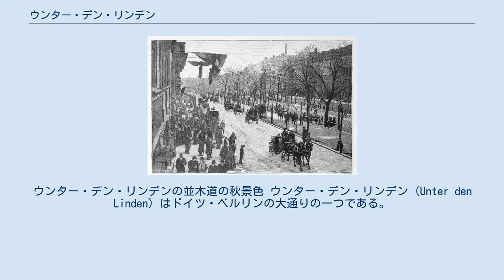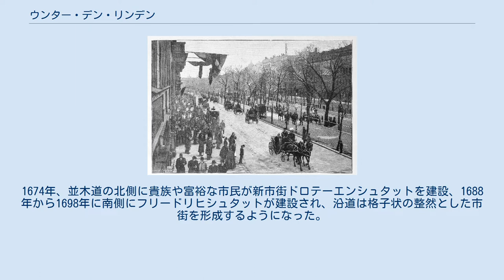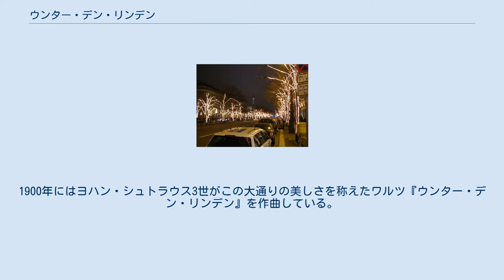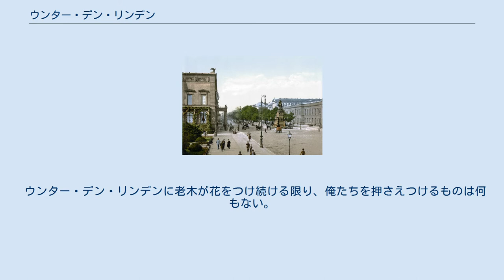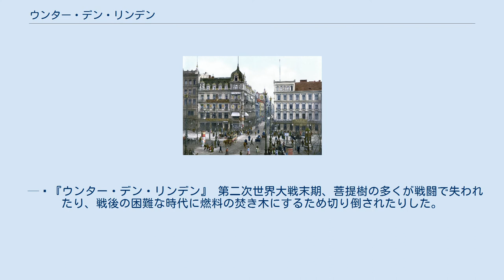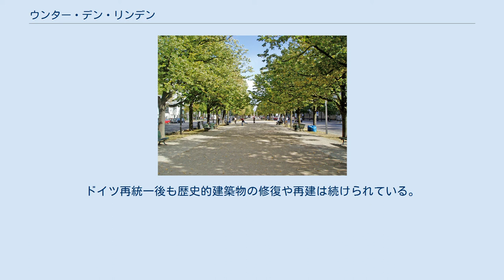ウンター・デン・リンデン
ウンター・デン・リンデンの並木道の秋景色 ウンター・デン・リンデン (Unter den Linden) はドイツ・ベルリンの大通りの一つである。
ウンター・デン・リンデンとは「菩提樹の下」の意味で、その名の通り菩提樹の並木道を満喫することができる。
通りの中央に散策路があり、ベンチも置かれている。
ブランデンブルク門からプロイセン王宮までの短い通りであるが、沿道にはベルリンの興隆を示す多くの歴史的建造物が建ち並んでいる。
中黒を付けずにウンターデンリンデンと表記することもある。
 フリードリヒ大王騎馬像と菩提樹の並木 ベルリン大聖堂からブランデンブルク門までの鳥瞰図 ブランデンブルク門から東へ進むと、 がある。
 ベルリンの歴史を物語る偉人たちの彫像もこの街路を飾っている。
フリードリヒ大王、博物学者アレクサンダー・フォン・フンボルト 、言語学者ヴィルヘルム・フンボルト 、参謀本部の創設者ゲルハルト・フォン・シャルンホルストほかプロイセンの将軍たちである。
 ウンター・デン・リンデン（1886年） 1647年、フリードリヒ・ヴィルヘルム大選帝侯が先進の建設技術に秀でたオランダ人技術者に王宮から狩場であるティーアガルテンへ向かう一直線の菩提樹の並木道を建設させた。
この並木は王族や貴族たちの散策路としても使われた。
当時は沿道には建物もなく荒地であった。
 しかし城壁で囲まれたベルリンは城壁を越えて西の方向に膨張をはじめる。
1674年、並木道の北側に貴族や富裕な市民が新市街ドロテーエンシュタットを建設、1688年から1698年に南側にフリードリヒシュタットが建設され、沿道は格子状の整然とした市街を形成するようになった。
ウンター・デン・リンデンはこれら新市街に挟まれた通りとして改めて整備が行われ、以後、プロイセンの絶対君主たちは沿道に権威を誇示するような教会や広場や文化施設を建設した。
1696年にティーアガルテンを越えた先にシャルロッテンブルク宮殿が完成すると、ウンター・デン・リンデンはティーアガルテンを貫いて同宮殿の方向に延長され、ブランデンブルク門から先の延長部分はシャルロッテンブルガー・ショセーとなった（現在の六月十七日通り）。
 この時期、フリードリヒ・ヴィルヘルム大選帝侯が発したポツダム勅令によりフランスから宗教の自由を求めて宗教難民ユグノーたちが寛容なプロイセンに移住してきた。
彼らの多くはベルリンに住み、フリードリヒシュタットには教会（フランス教会堂、現ユグノー博物館）を建てた。
人口2万人に満たないベルリンに6千人も押し寄せたフランス人は、手工業者や商人が多く、勤勉さや優れた技術をベルリンにもたらし、フランスの先進的な文化や習慣を持ち込み、ベルリンは開かれた都会へと変貌した。
 19世紀以降のベルリンの急激な拡大とともにウンター・デン・リンデンは多くの繁華街の一つとなったが、教会や壮麗な国立歌劇場などの文化施設、高級店舗、高級ホテルなどが立ち並ぶウンター・デン・リンデンは、ドイツのみならずヨーロッパを代表する華麗な街路となり、パリのシャンゼリゼ通りとも比される存在となった。
1900年にはヨハン・シュトラウス3世がこの大通りの美しさを称えたワルツ『ウンター・デン・リンデン』を作曲している。
1918年、帝政ドイツが崩壊しドイツ革命の余燼覚めやらぬ1923年頃、『ウンター・デン・リンデン』という歌が市民に流行した。
ベルリンを捨てオランダに亡命した皇帝ヴィルヘルム2世を揶揄する内容が含まれている。
 ウンター・デン・リンデンに老木が花をつけ続ける限り、俺たちを押さえつけるものは何もない。
 ベルリンはいつまでたってもベルリンだ。
 誰もお前の味方をしなくなっても、俺だけはお前を見捨てないぜ。
 古い馴染みのベルリンよ、ベルリンはいつまでたってもベルリンだものな。
 — 『ウンター・デン・リンデン』 第二次世界大戦末期、菩提樹の多くが戦闘で失われたり、戦後の困難な時代に燃料の焚き木にするため切り倒されたりした。
歴史的建築物は米英軍のベルリン大空襲と、ソ連軍との市街戦で廃墟と化した。
戦後、ウンター・デン・リンデンはすべて東ドイツ政府が統治する東ベルリン地区となったが、1950年代に菩提樹が再植林され、歴史的建築物の廃墟も軍国主義の象徴とみなされ撤去されたプロイセン王宮を除き、東ドイツ政府のソ連に遠慮しながらの数十年間にわたる再建事業によってほぼ原状...